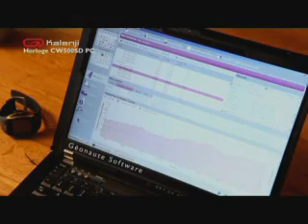CW500 SD PC Kalenji